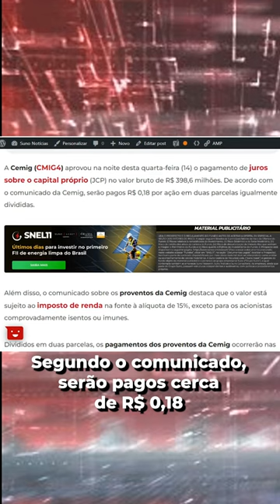Cemig (CMIG4) aprova pagamento de R$ 398 milhões em JCP; confira valor por ação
📚 💸 📊 𝗣𝗟𝗔𝗡𝗜𝗟𝗛𝗔 𝗗𝗘 𝗖𝗢𝗡𝗧𝗥𝗢𝗟𝗘 𝗙𝗜𝗡𝗔𝗡𝗖𝗘𝗜𝗥𝗢: 𝗕𝗮𝗶𝘅𝗲 𝗮 𝗽𝗹𝗮𝗻𝗶𝗹𝗵𝗮 AGORA antes que acabe! 👉

A Cemig cmig4 aprovou na noite desta quarta-feira (14) o pagamento de juros sobre o capital próprio (JCP) no valor bruto de R$ 398,6 milhões. De acordo com o comunicado da Cemig, serão pagos R$ 0,18 por ação em duas parcelas igualmente divididas. Além disso, o comunicado sobre os proventos da Cemig destaca que o valor está sujeito ao imposto de renda na fonte à alíquota de 15%, exceto para os acionistas comprovadamente isentos ou imunes.

Divididos em duas parcelas, os pagamentos dos proventos da Cemig ocorrerão nas seguintes datas em 2023: 30 de junho e 30 de dezembro.

Ainda segundo o comunicado, terão direito aos JCP da Cemig todos os acionistas com base acionária em 21 de dezembro de 2022. Após o dia 22 de dezembro, “as ações serão negociadas ‘ex-juros sobre capital próprio‘”, detalha o comunicado.

Segundo documento arquivado na Comissão de Valores Mobiliários (CVM), os dividendos da Cemig fazem parte dos pagamentos obrigatórios do exercício de 2022.

JCP da Cemig (CMIG4)
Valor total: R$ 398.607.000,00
Valor por ação: R$ 0,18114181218
Data de corte: 21 de dezembro de 2022
Data do pagamento: 30 de junho de 2023 e 30 de dezembro de 2023

Zema sinaliza possível privatização da Cemig
O governador de Minas Gerais, Romeu Zema (Novo), sinalizou que pretende privatizar a Cemig (CMIG4) ou ao menos transformá-la em uma corporation. Em um evento de banco privado, Zema disse que outras estatais de Minas Gerais além da Cemig também podem passar por um processo de privatização.

A expectativa é de que, com o modelo de corporation – semelhante ao cogitado para a Copel cple6 -. a governança tenha menos participação do governo de Minas.

O modelo de corporation prevê uma composição societária sem controlador, com pulverização dentre sócios.